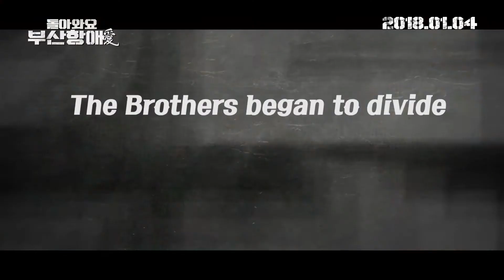[ENG] Brother in Heaven Trailer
CAST : JoHanSun & SungHoon

PLOT : TaeJoo (Jo Han-Sun) and TaeSung (Sung Hoon) are fraternal twins. They were separated from an early age. When they meet again, their places in life are at complete odds. Older brother Tae-Joo is a detective for a special investigation team currently working on a major relic smuggling case. Younger brother Tae-Sung is the  guy for a criminal organization. ( From Asian WiKi )